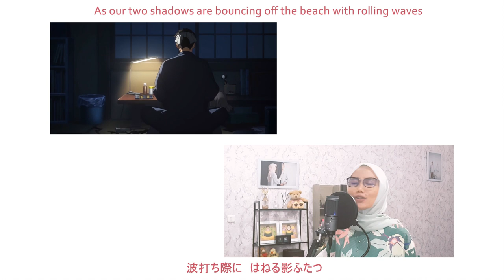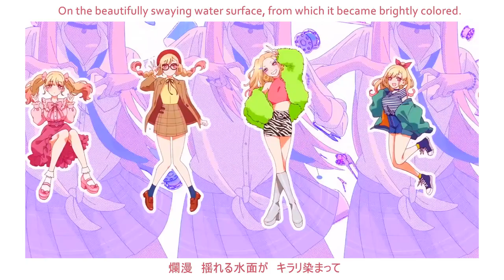【wulanyuwanti17】San San Days (My Dress-Up Darling/その着せ替え人形は恋をする OP )(TV Size Cover)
Hello ! I love watching this series, Marin Kitagawa is my waifu ! lol xD She's soo beautiful~ I love the song too, sounds so cute and suit the anime itself xD Tho, I only managed to sing the TV Size version, ehe xD Hope you guys enjoy it !
Original Performed by : Spira Spica
Songwriter, Arranger & Sound Producer: Spira Spica
Title : Sansan Days
From Anime : My Dress-Up Darling (Sono Bisque Doll wa Koi wo Suru)
Release : 2022
IF YOU WANT TO USE MY COVER IN YOUR VIDEO (AMV,PARODY,NIGHTCORE) PLEASE DO NOT FORGET TO GIVE ME A PROPER CREDIT (Name and Link of my YT Channel)